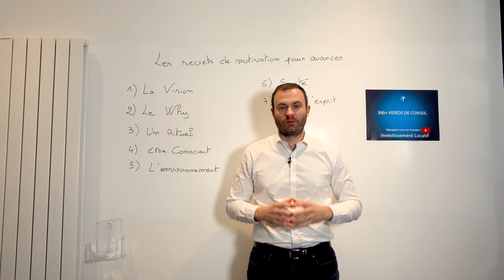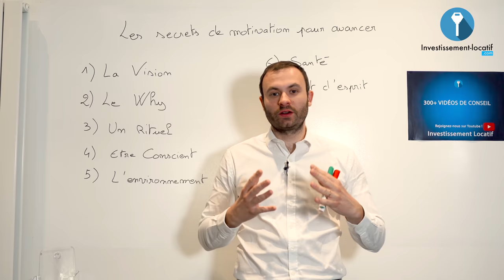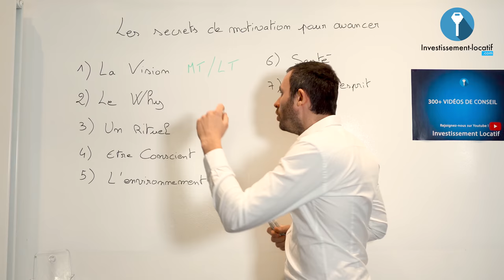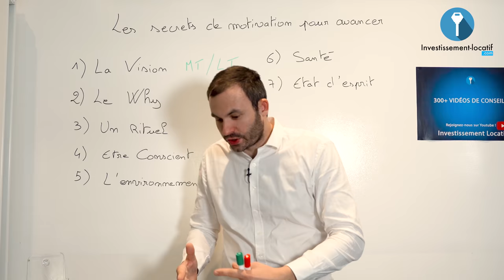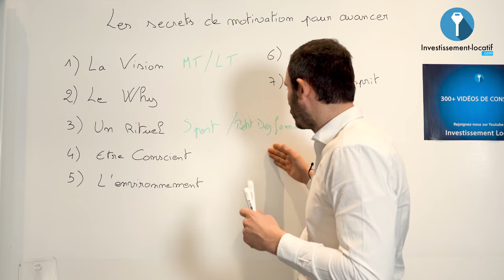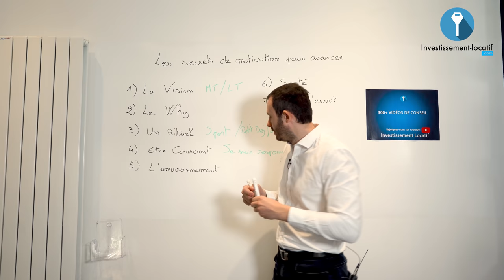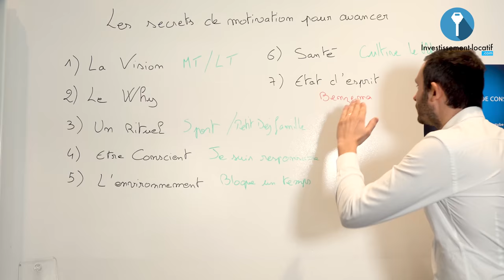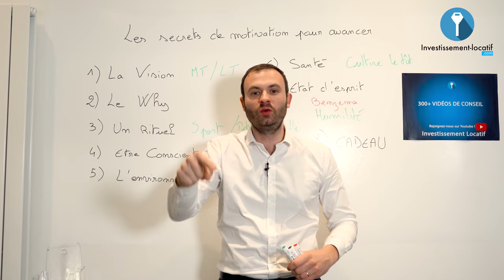Les secrets de motivation pour avancer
Comme tout investisseur/entrepreneur, ou même salarié, il arrive des moments où on a du mal à trouver la motivation pour travailler. Cette perte de motivation est surtout fréquente lorsque vous êtes en période de crise comme ce qui se passe actuellement dans le monde. Comment garder la motivation au quotidien même dans cette période de crise sanitaire ? C'est ce que je vous partage dans cette vidéo.

1. La vision. Si vous êtes dans cette situation aujourd'hui, il faut que vous vous projetiez vers le futur. Fixez-vous des objectifs à atteindre. Ne vous laissez pas guider par le coté émotionnel.

2. Le Why. C'est-à-dire le Pourquoi vous faites ce que vous faites. Si vous savez la vraie motivation derrière vos actions vous n'aurez pas de raisons d'abandonner.

3. Le rituel. C'est un des éléments le plus important. Parce que c'est le fait d'instaurer une routine qui va vous permettre de vous concentrer et d'avancer au quotidien.

4. Être conscient. Il faut savoir que dans la vie on ne maitrise pas tout. Il y a bien de choses que vous ne pourrez pas contrôler. Et si cela arrive, ne cherchez pas à jeter la faute sur quelque chose d'autre ou quelqu'un d'autre. Il n'y a pas d'excuse, vous êtes le maître de votre vie.

5. L'environnement. Cet aspect est fondamental. Il s'agit de votre capacité à vous mettre dans un environnement productif. Cela vous coûtera moins de temps et d'énergie parce que vous vous donnez un temps pour vos tâches.

6. La santé. C'est vrai que personne n'a la main mise sur la santé. Mais vous pouvez travailler au quotidien pour limiter les risques de maladie. Faites du sport et faites vous consulter régulièrement.

7. L'état d'esprit. Ça arrive d'être très bon dans ce qu'on fait, mais avoir un état d'esprit qui laisse à désirer. Développer un bon état d'esprit vous aidera à être accueilli partout où vous voulez. Le monde ne tourne pas autour de vous, il faut donc savoir que vous n'êtes pas indispensable au sein d'une équipe.

Bon visionnage.